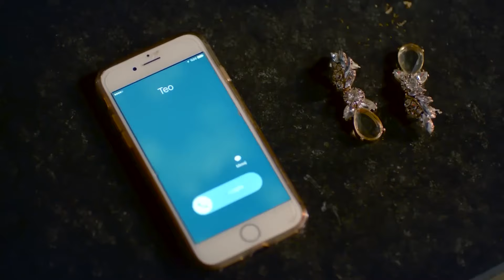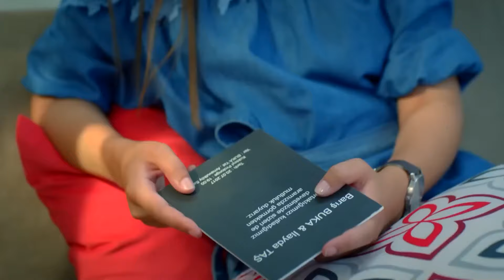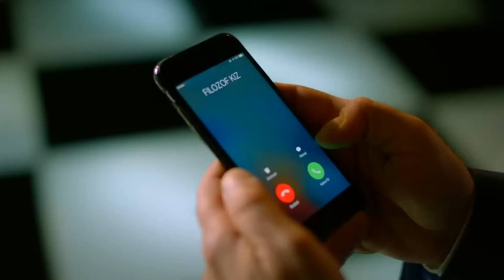Bir Güzele Vuruldum - Ateşböceği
Barış, zaman geçtikçe Aslı'ya duyduğu sevginin farkına varır. HAYATIMA İYİ Kİ GELDİN

Bir yanda çok başarılı, çekici, fakat aşkla arasına mesafe açılmış, hayatta onu şaşırtacak bir şey kalmadığını hisseden bir boşanma avukatı Barış. Diğer yanda ise hayat dolu, akıllı, eğlenceli, fakat ailesini geçindirmek için taksi şoförlüğü yapmak zorunda kalan, güzel bir genç kız olan Aslı, nam-ı diğer Ateşböceği. İkilinin yolları kesişince, aşk dolu bir serüvenin içine girerler.

Oyuncu Kadrosu:
Barış Buka: Seçkin Özdemir
Aslı Eğilmez: Nilay Deniz
Hakan Şeker: Umur Yiğit Vanlı
Handan Pars: Belma Canciğer
Metin Eğilmez: Durul Bazan
Çiçek Eğilmez: Lal Tayra Bahar
Teo: Çağrı Çıtanak
Cahide Pars: Derya Alabora
Neşe Eğilmez: Şebnem Dilligil
Arzu Eğilmez: Alica Kapudağ
Barbaros: Gürkan: Berkat Tulumbacı
İlayda Taş: Seda Güven
Gül Gürkan: Gözde Çığacı
Sıdıka: Çiğdem Aygün
Şirin: Aslı Samat

Yapım: Mia Yapım
Yönetmen: Barış Yöş
Senarist: Ebru Hacıoğlu